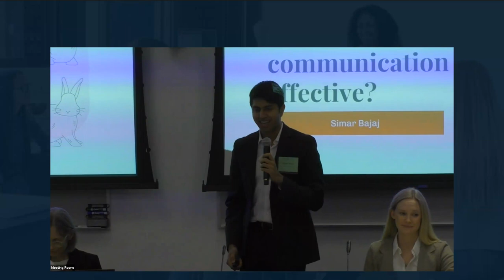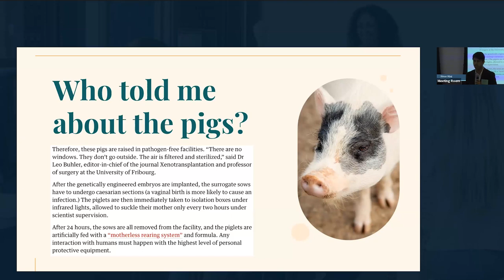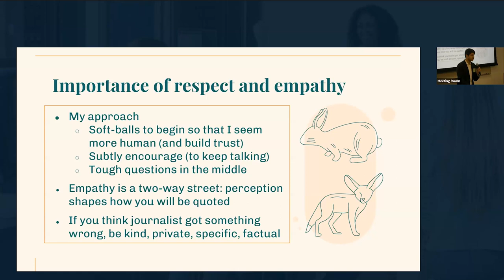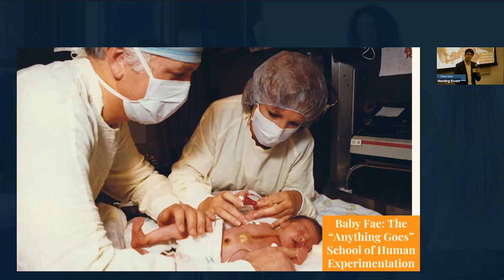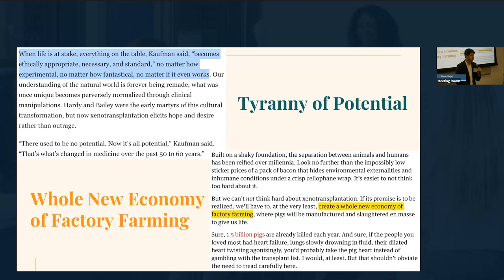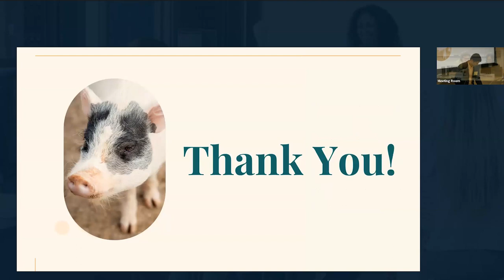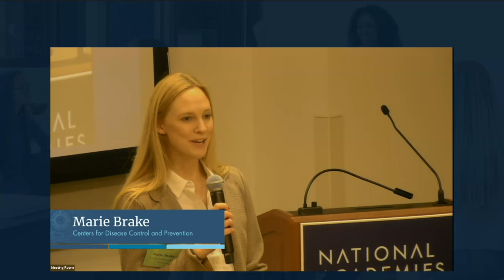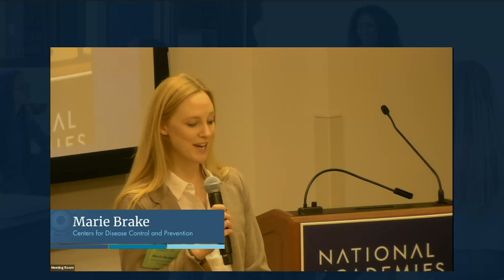4 - Making Communication Effective